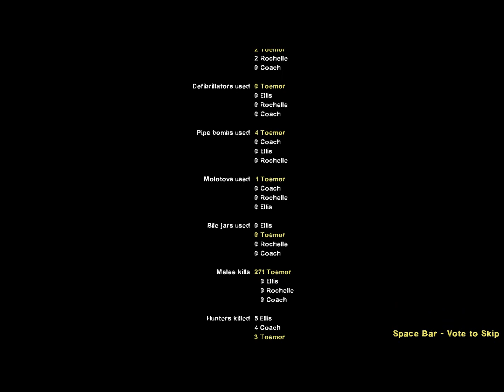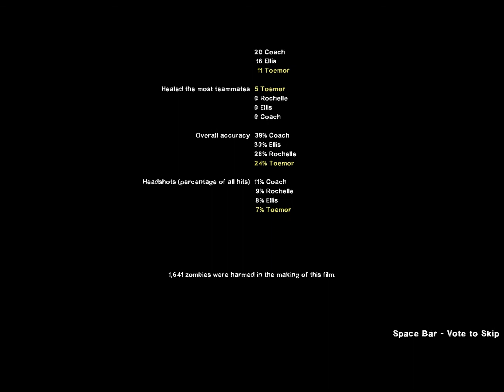Left for Dead 2/The Parish, The Bridge Pt.5 (Finale)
This is my playthrough/walkthrough of the Left for Dead 2 campaign The Parish